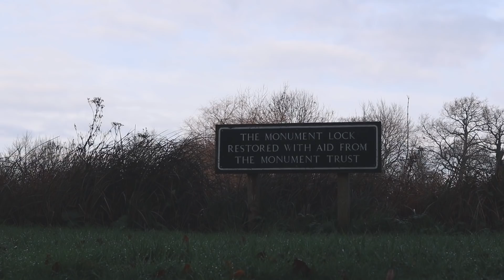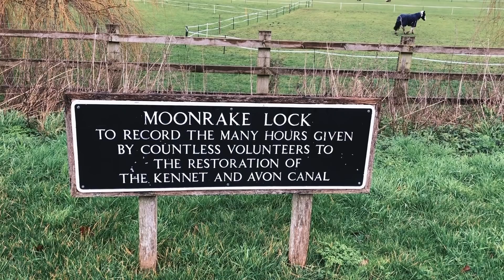The Most Challenging Day. Two Proud Boaters. Caen Hill Flight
Descending 200 feet in one day in our boat, the infamous Caen Hill flight. A real test for every boater. In the break between lockdowns, we travelled from Honey Street to Caen Hill to go beyond the line of winter closures so we can get to Bath this winter. The journey went over 2 days one of which was a big adventure (and achievement!) of doing a 29-lock flight descending in Alba over 72 metres.

🎬 Episode 38.

We’ve always wanted to find an alternative way of living and the idea of moving onto a canal boat came to us in September 2018. In January 2019 we bought Alba!

Main camera
22mm lens
50 mm lens
Microphone 1
Microphone 2
Tripod 1
Tripod 2
Tripod 3
Fast Memory card
Hard drive
USB battery charger

▶ Click o the BELL icon to get notified when our new videos go live.